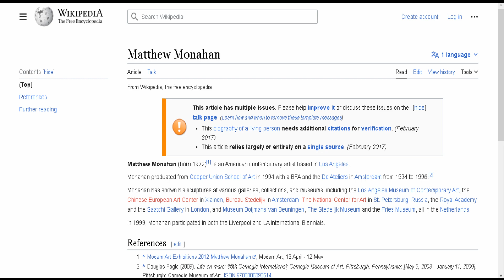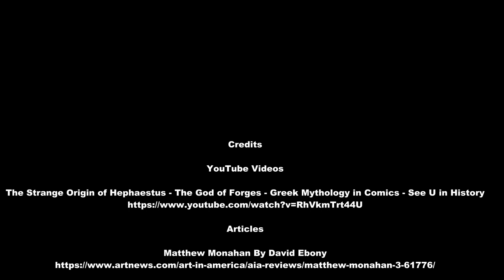Hephaestus By Matthew Monahan at The Walker Museum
See full Interactive video on the Hephaestus By Matthew Monahan at The Walker Museum

Going to Walker Art Center, Minneapolis, visit the The Walker Art Center and see these Exhibits.